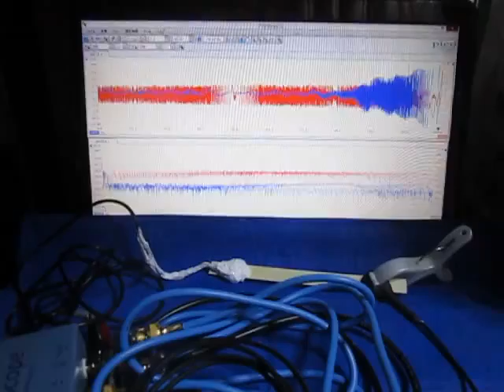超音波システムの発振制御技術 （超音波システム研究所 ultrasonic-labo）